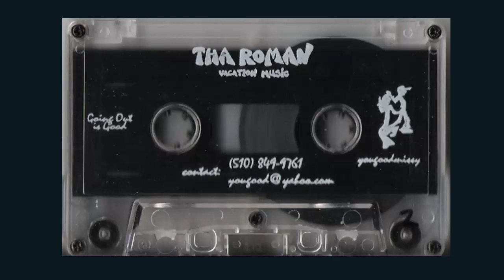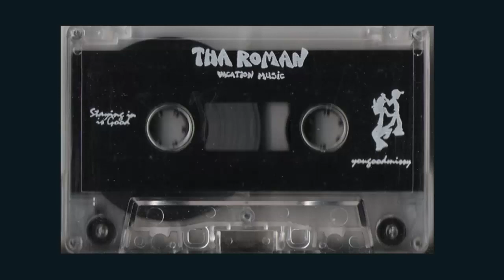THA ROMAN - VACATION MUSIC (TAPE 2)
And here you have tape 2 from the double pack 'Vacation Music' from Moontribe dj Tha Roman. This tape is more upbeat than the first. Where the first was more downtempo and even ambient, this tape is more energetic trip hop, acid jazz even some breaks.